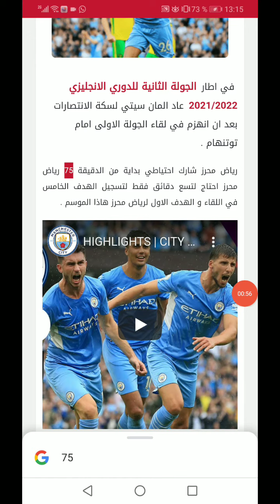رياض محرز هداف امام نورويتش سيتي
فيديو